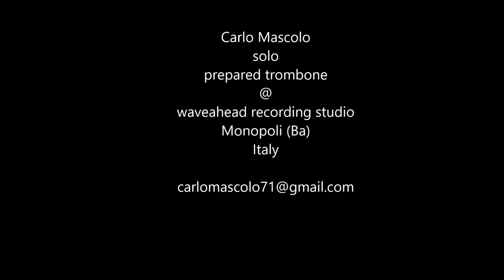Carlo Mascolo solo waveahead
A trombone prepared solo project by Carlo Mascolo,
an improvised musician who draws on previous experiences such as jazz, world music, computer music and improvised music, in search of new timbric-sound effects. Sound spatialization is a fundamental aspect of performance: "hand made “, it is diffused through three distinct "ways" of sound timbres. In improvisation performances, Carlo combines the legacy of the past with the new sounds of synthesized modernity, through unconventional techniques and modified inputs, so as to construct acoustic fabrics that seem to be generated by a synthesizer or an oscillator, so new life to its plastic and brass pipes. A great demonstration is present in his first solo album "My Tubes", published by the Portuguese label Creative Sources.

Media